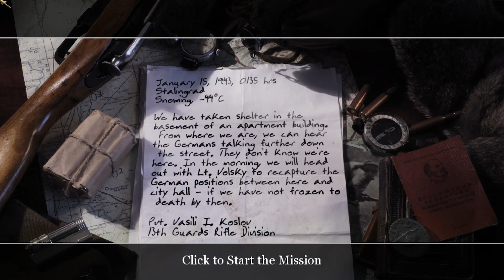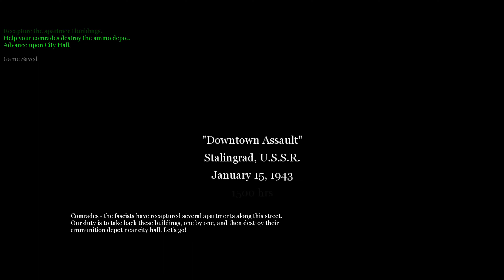Call of Duty 02 | Part 05 | Downtown Assault | Stalingrad, U.S.S.R. January 15 1943 (No Commentary)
Processor                  :-  Intel i5 10400gen
MotherBoard            :-  MSI B460 PRO-VDH WIFI
Ram                            :-  PNY XL R8 3200MHZ 16GB RGB RAM
Gaming Control        :- Fantech GP12
Keyboard                   :- Fantech  Solder K612 RGB Gaming Keyboard